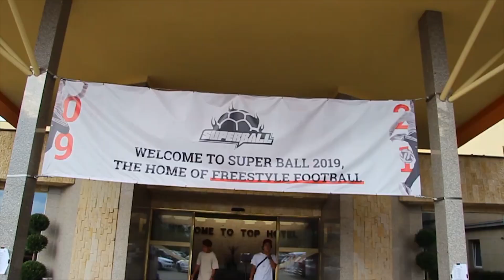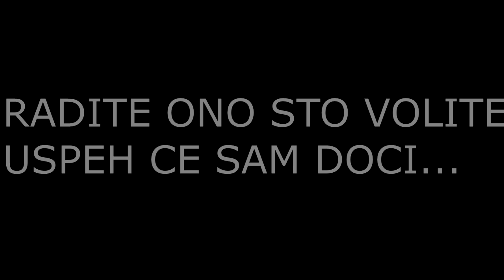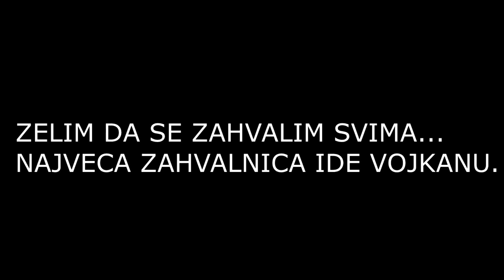ODLAZAK NA SVETSKO PRVENSTVO! *kratki dokumentarni film*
Želim da se ovim putem zahvalim Vojkanu Krstiću, bez njega ovo ne bi bilo moguće! Hvala Vojkane❤